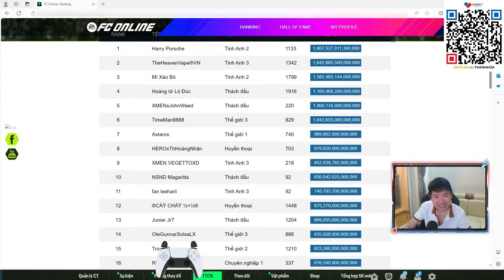THÀNH HOÀ CÙNG TOP 1 SERVER HẢI GOAT HOÀN THIỆN TEAM TOTY+8 KHỦNG NHẤT SERVER | FC ONLINE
Fo4 Fifa Online 4 FC Online FCO build team toty +8 top 1 khủng nhất server cùng Thành Hòa
                    Ngân hàng: Sacombank
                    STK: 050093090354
                    Tên tài khoản: Nguyen Thanh Hoa